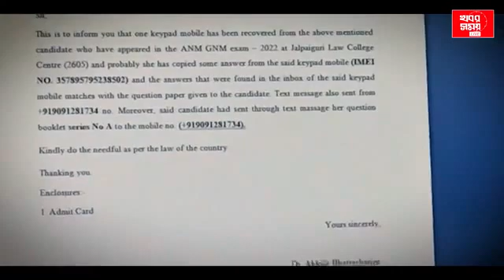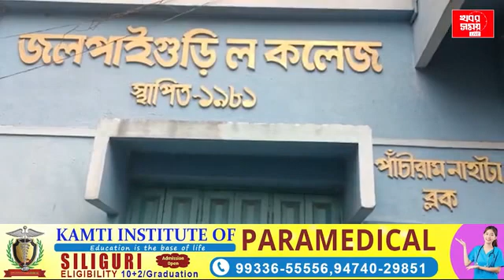নার্সিং‌য়ের ট্রেনিংয়ের প্রবেশিকা পরীক্ষা দিতে জুতোর মধ্যে মোবাইল !